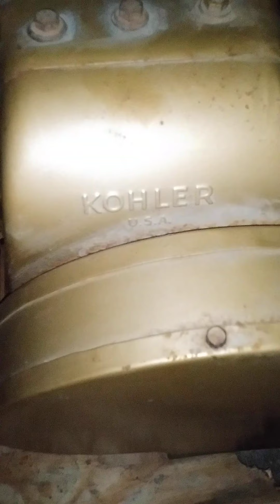Baton Rouge power outage I got the power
old school better than new school